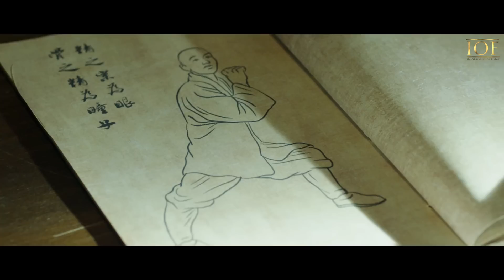Savage man | Tamil Dubbed (Full Movie) | IOF Tamil | Indo Overseas Tamil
Savage man | Tamil Dubbed (Full Movie) | IOF Tamil | Indo Overseas Tamil.  Super Scene Compilation

Starring: Zhao Yihuan/Huang Tao/Hong Shuang/Luan Tian/Zhang Lei/Xie Yiqing